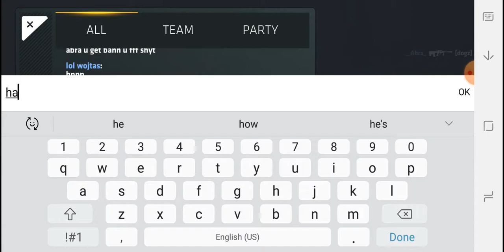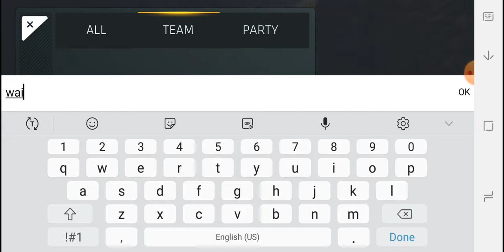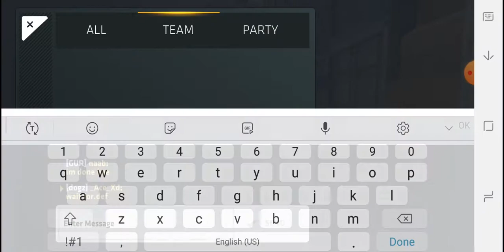Ranked against hacker!We won!(part2)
sorry it's coming on two parts. Its because of my app recorder! But still enjoy!